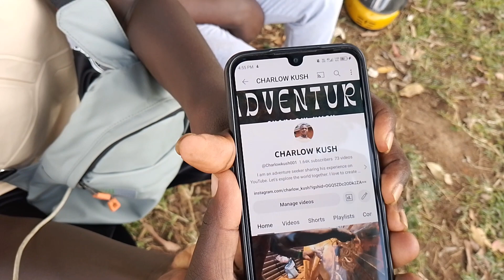Unbelievable moment!!! She was shocked for the first time ||AFRICA KENYA 🇰🇪@iammarwa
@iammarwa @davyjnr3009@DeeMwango